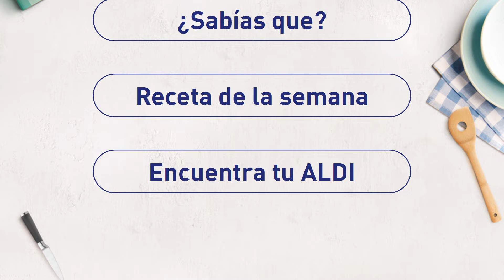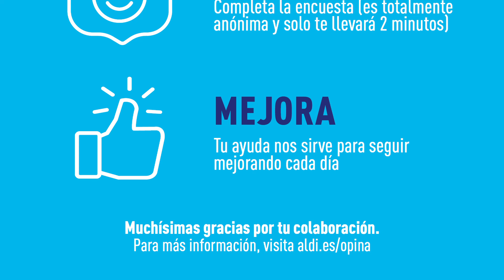🇪🇦 ALDI NUEVAS SUPER OFERTAS CATALOGO COMPLETO DESDE EL MIERCOLES 6 DE MARZO AL MARTES 12 DE MARZO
🇪🇦 ALDI NUEVAS OFERTAS CATALOGO COMPLETO DESDE EL MIERCOLES 6 DE MARZO AL MARTES 12 DE MARZO

🇪🇦 ALDI NUEVO CATALOGO DE OFERTAS del Miercoles 28 al Martes 5 de MARZO Aldi Supermercados